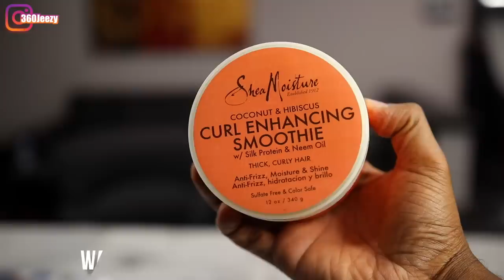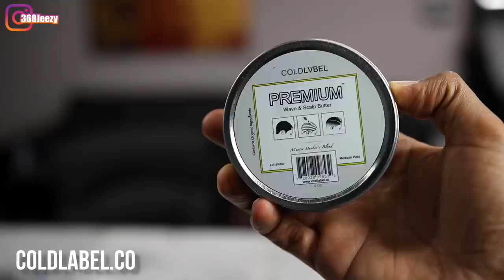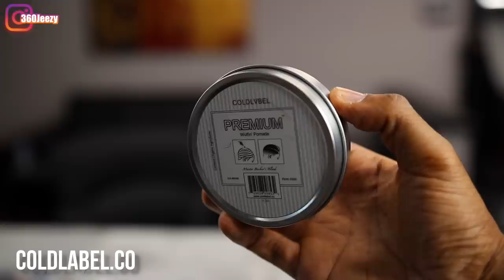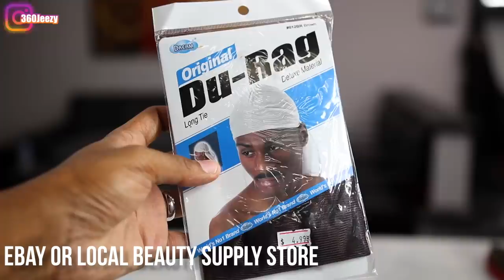360 WAVE PRODUCT, BRUSHES AND DURAGS UPDATE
To Purchase The Tools I Use In This Video:

Oster Fast Feed:
Andis GTX:
Andis Slimline Pro Li:
Wahl Magic Clip:
Andis Pro Lithium Shaver:
Wahl Hero:

To Purchase The Camera Equipment I use To Film This Video:

Canon 80D:
50mm Lens:
Sigma18-35mm Lens:
Ring Light:
Samson Wireless Mic:
Mac Book Pro: